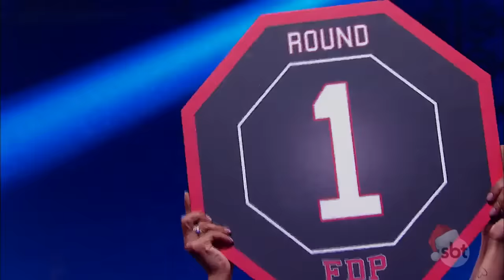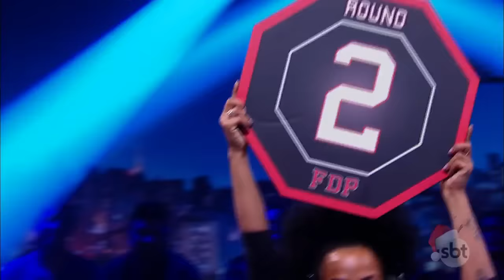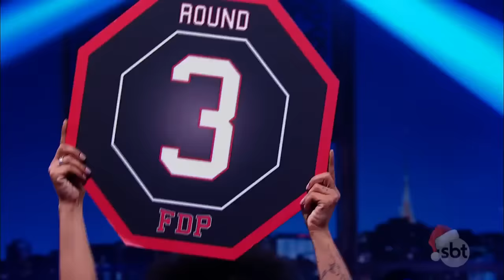Final Fight de Piadas: Arianna Nutt x Igor Guimarães eP. 40| The Noite (19/12/18)